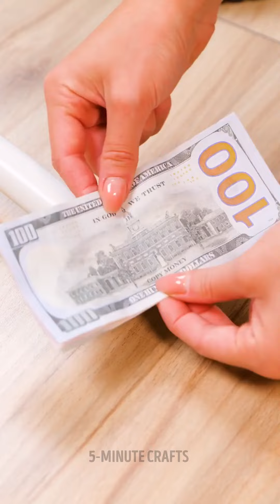HOW TO HIDE MONEY AND JEWELRY AND OTHER GOODS